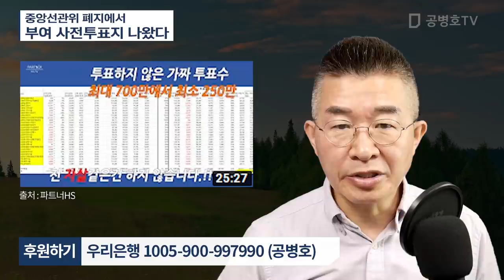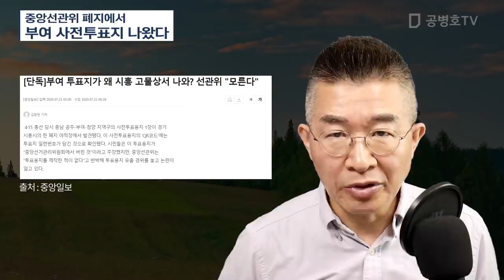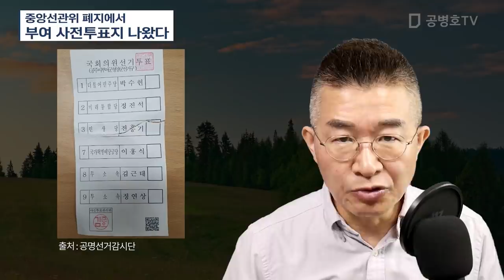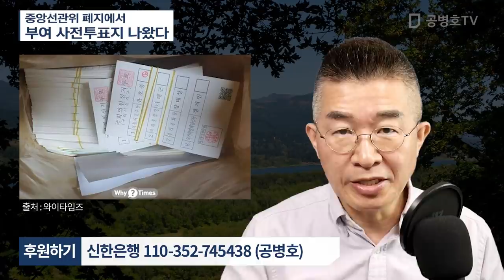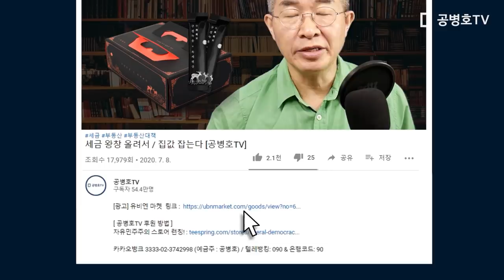중앙선관위 폐지에서 / 부여 사전투표지 나왔다 [공병호TV]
Bitcoin : 3MTW849AkP2ftLeSK2teZHMmzLu7Z83s9U

참고자료
1. [단독]부여 투표지가 왜 시흥 고물상서 나와? 선관위 "모른다", 김방현, 중앙일보, 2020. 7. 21